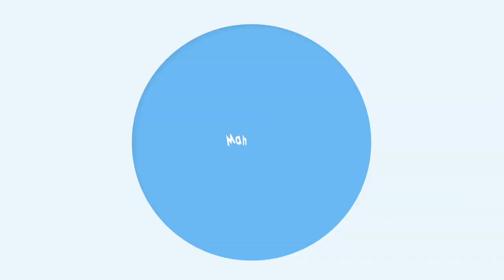오아후 72번 국도에 하와이 여신의 의자가 있다?! 마카푸우 펠레스 체어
마할로가 오늘 열심히 담아온 영상은 하와이 메인섬 오아후의
숨은 명소이자 히든 젬인 펠레스 체어를 담아 왔답니다.
그럼 즐겁게 시청해주시고 혹시 궁금하신거 있으시면 언제고
편하게 질문 주세요~ 감사합니다.